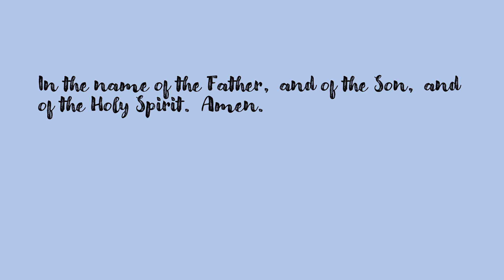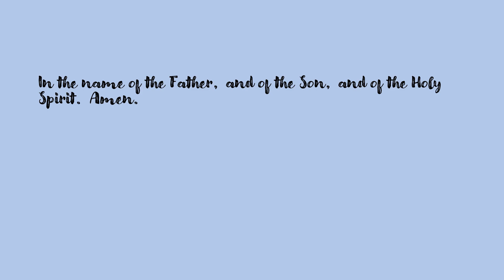The Angelus Prayer for January 29, 2024